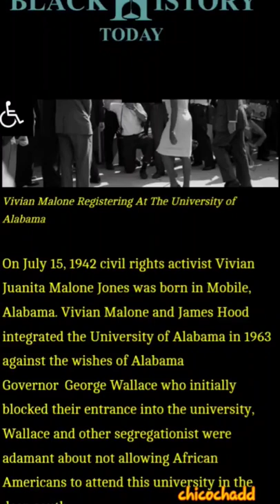Vian Malone versus governor Wallace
On July 15, 1942 civil rights activist Vivian Juanita Malone Jones was born in Mobile, Alabama. Vivian Malone and James Hood integrated the University of Alabama in 1963 against the wishes of Alabama Governor George Wallace who initially blocked their entrance into the university, Wallace and other segregationist were adamant about not allowing African Americans to attend this university in the deep south.